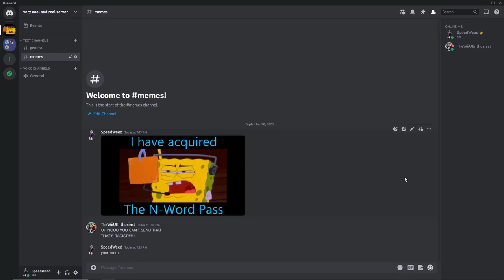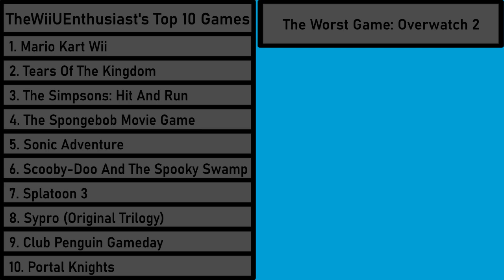The SpongeBob Movie Game: A Goofy Goober Adventure | Sh*tty Game Reviews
Sh*tty Game Reviews Season 1 Episode 11

The SpongeBob Movie Game was one of my favourite games growing up. Not only was it based on The SpongeBob Squarepants Movie, my favourite movie at the time it was and still is a really good game. So let's take a trip down memory lane and review The SpongeBob Movie Game.

The great people who helped make this video:
IForgotToShower: (Writing Assistant)